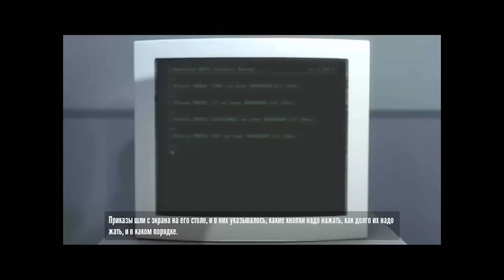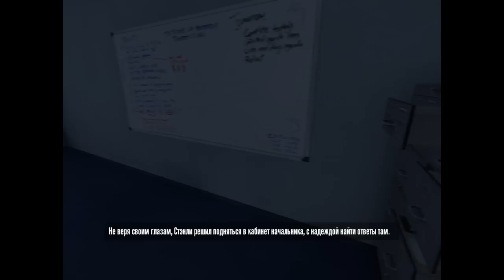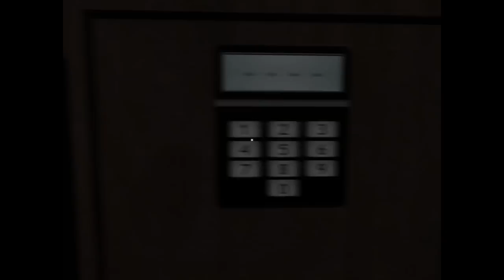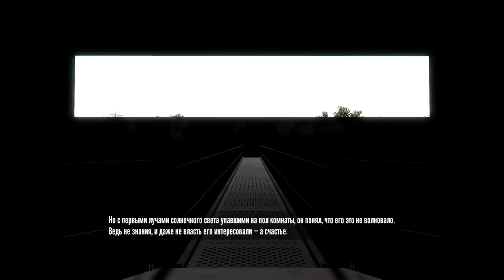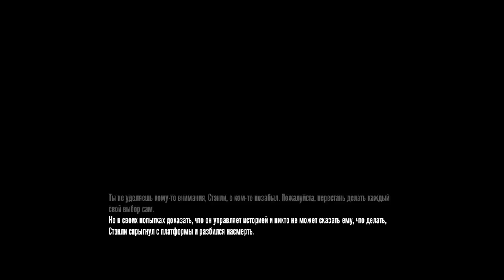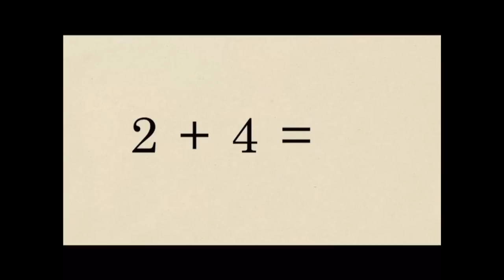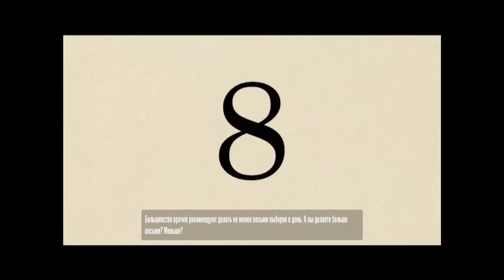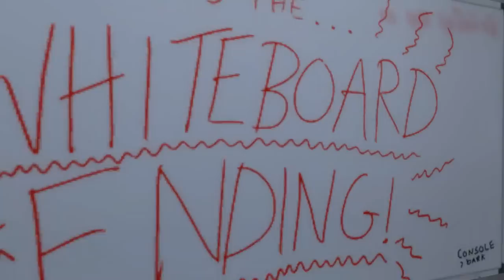The Stanely Parable [игрофильм]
Жанр: Interactive fiction
Время: 87 минут
Язык: англ. озвучка + русские суб.
Сюжет:Это история о человеке по имени Стэнли. Стэнли работал в компании, в большом здании, и был там Рабочим №427. Задача рабочего №427 была проста: он сидел за столом в комнате 427 и нажимал кнопки на клавиатуре. Приказы шли с экрана на его столе, и в них указывалось, какие кнопки надо нажать, как долго их жать, и в каком порядке. Рабочий №427 делал это каждый день каждого месяца каждого года, и если для кого-то такая работа могла быть угнетающей, Стэнли радовался каждый раз, когда поступали приказы, словно он был создан специально для этой работы. И Стэнли был счастлив.

Но однажды, случилось нечто очень странное. Нечто, что навсегда изменит Стэнли; нечто, что он не сможет забыть. Он сидел за столом почти час, когда внезапно осознал, что ни единого приказа с экрана для него не поступало. Никто не пришел дать ему указаний, позвать на совещание или просто поздороваться. За все годы работы в компании такого не случалось - такой полной изоляции. Что-то явно было не так. Стэнли был абсолютно шокирован и долгое время не мог сдвинуться с места. Но потом он пришел в себя, собрался, встал из-за стола и вышел в коридор...